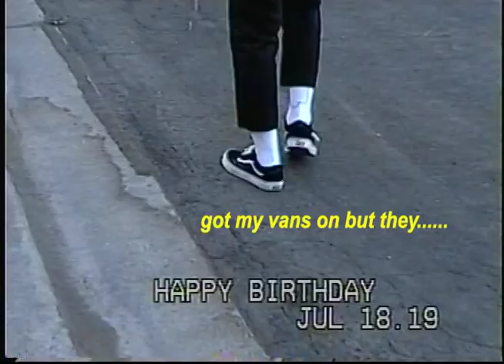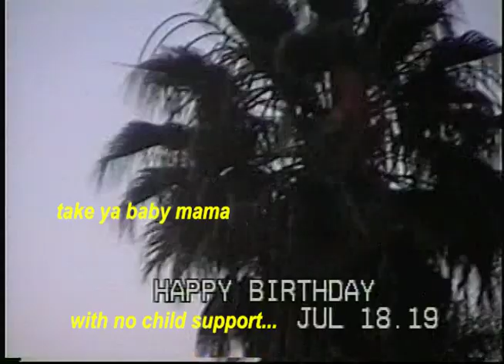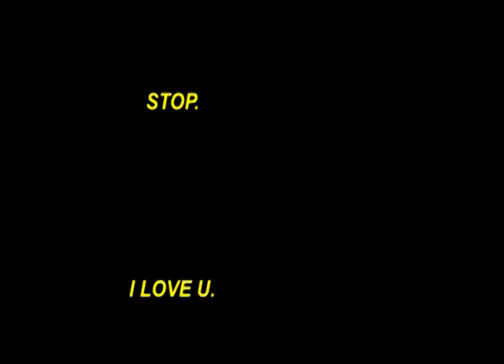WE NOT RAIDING AREA 51!!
A day/night in celebration of my brudda Obeds birth. featuring family and friends and good vibes. yeerrrrr!!!
jonnyeyes.